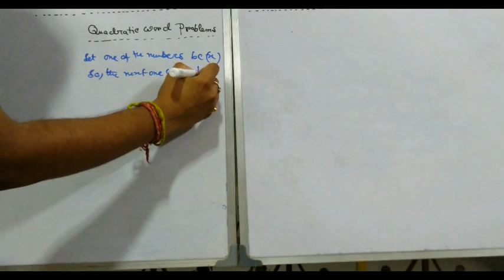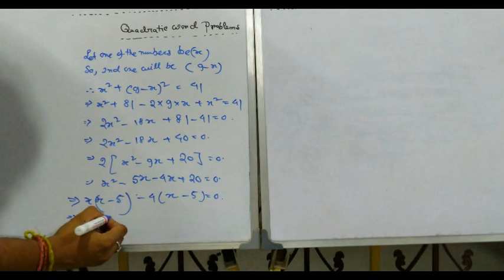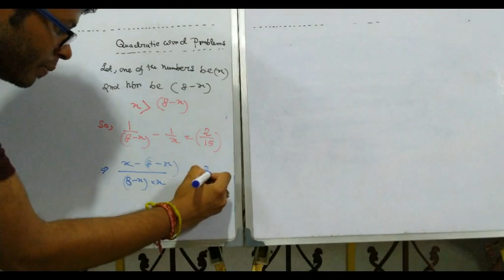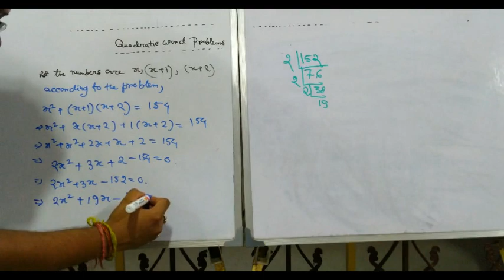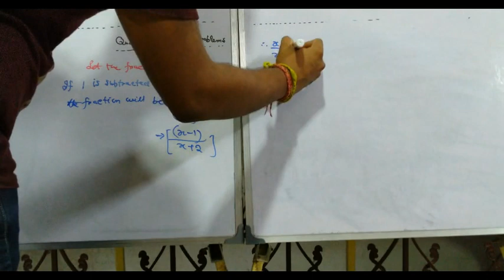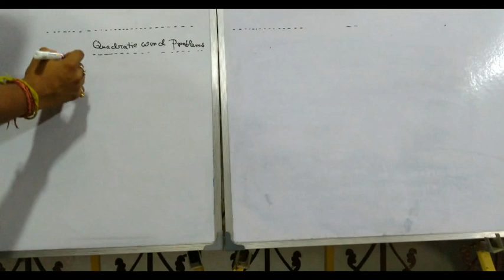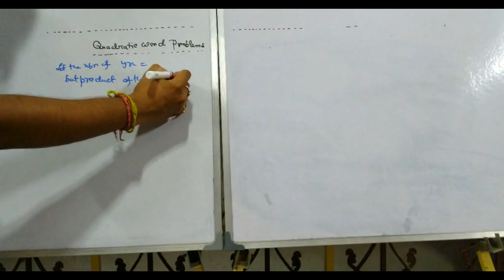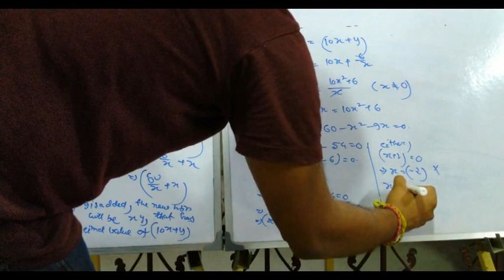quadratic equation 1 of class 10 icse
quadratic equation class 10 icse